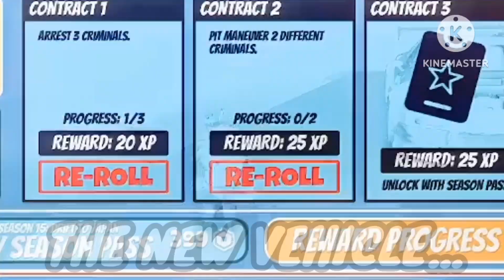The NEW Jailbreak Season 15 Update IS HERE! (Season 15, Custom Drifting, Etc...)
The New Jailbreak Update is finally here with the new insane graphics and Season 15 and more! Now have a good rest of your day.

Jailbreak has landed in Japan with Season 15!
🇯🇵 10 Japanese themed season prizes! Earn them today!
⚔️ Crew-Battles-2.0! Open now to all players with prizes and new features! Enter matchmaking today!
💨 New and exclusive DRIFTS in Garages! Show off in speed and style.
❤️ Performance improvements for devices with low memory and expect faster join times!
🌊 New SHORES! Drive out of the water onto land smoothly!
+ New paint option & more! Happy update everybody!

KxemonPlayz age: 15 at the sake of this upload on Apr 8, 2023.

This channel content is all about roblox content, inside of roblox I play the game prison life and Jailbreak in roblox. I will do prison life and jailbreak content and thats it, if you want other contents or something comment down below but mostly prison life.I usually upload daily or once ,twice, or three, times a week usually around 12PM-11PM EDT.